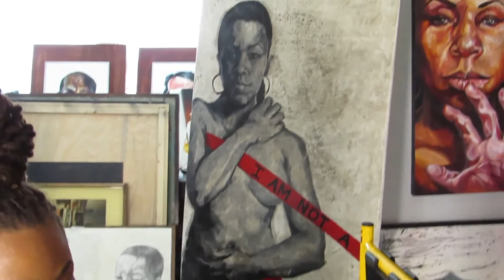Renowned Detroit Artist Sydney James Supports Artworks 2020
One of Detroit's hottest artists, Sydney James, known for her murals throughout Detroit, has chosen to support Matrix Human Services Artworks Detroit Art Auction Fundraiser for 2 years running -- including Artworks At Home Edition 2020. Hear more about her passion for art and Matrix Human Services.